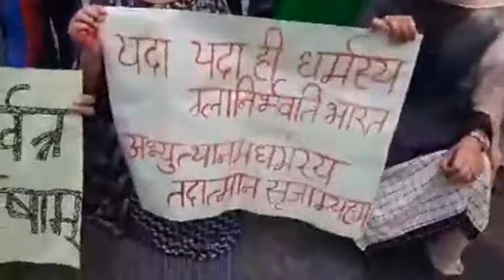Sanskrit students protest against University